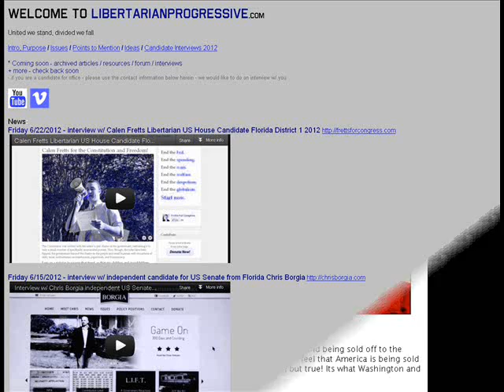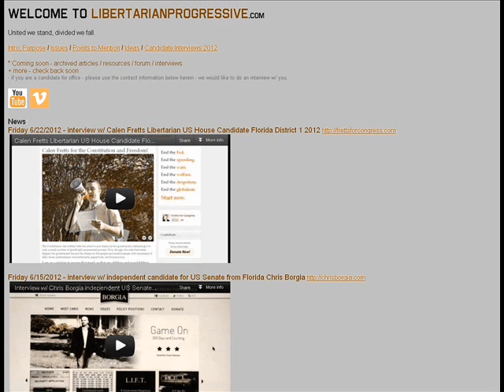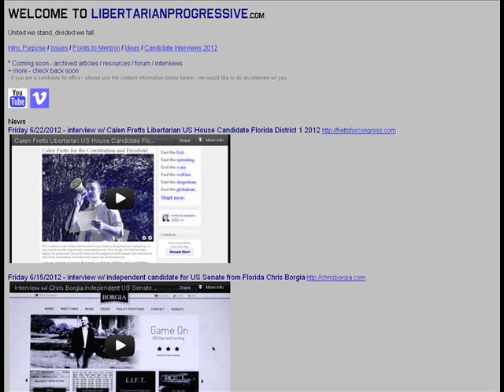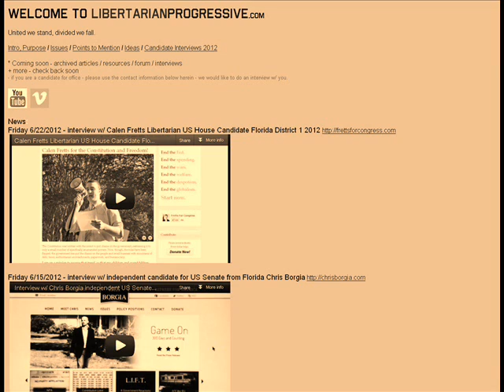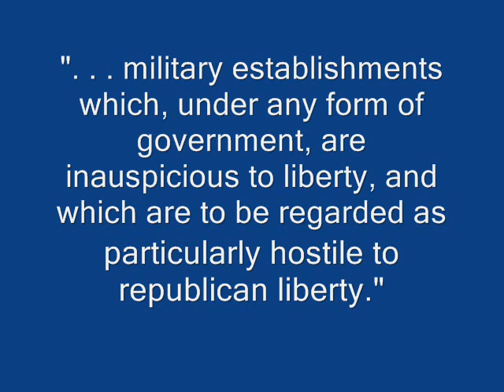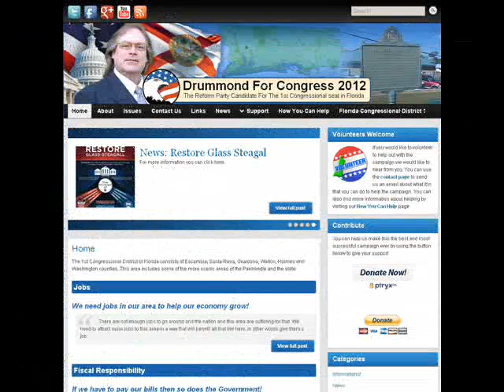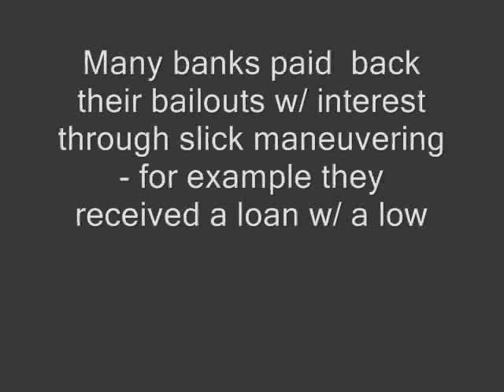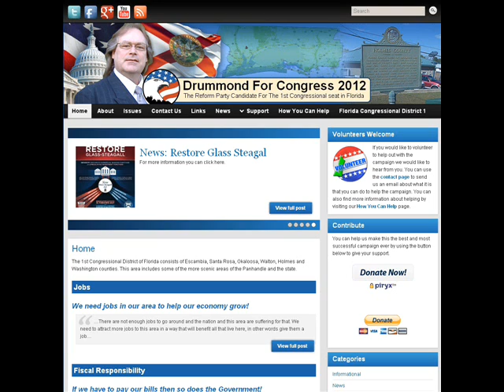Interview w/ William Drummond Reform Party US House Candidate Florida District 1 2012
6/25/2012 (Sunday) interview hosted by Thomas w/ libertarianprogressive.com - w/ William "Cleave" Drummond II, a qualified Reform Party write in candidate running for a US House seat from Florida in 2012.  We covered many issues.

Here are my notes for the interview w/ quick links to skip ahead to the main segments of the interview:
[points to mention - the interview is unedited - William answered all the questions and like most of the interviews so far he expanded at certain times, which was good to get a better feel for what his principles are w/ more comprehensive explanations].

1) Intro -
& Issues: 5:55
 - Budget
 - Business
 - Foreign Policy
 - Individual Mandate / Health Care
 - regulations - Glass Steagall
 - sunset law provision
2) Other Issues: 18:45
 - Industrial Hemp
 - Corn subsidization
 - Patriot Act
 - 2 party system
 - Bail outs
 - Line item veto
 - Does your vote count
 - term limits
3) More Issues: 27:27
 - Election reform
 - 2nd Amendment
 - NASA
 - SOPA
 - Abortion
 - building consensus
 - separation of Church & State
4) Vision / Close: 42:13
 - extra issue's Society - GMO labeling